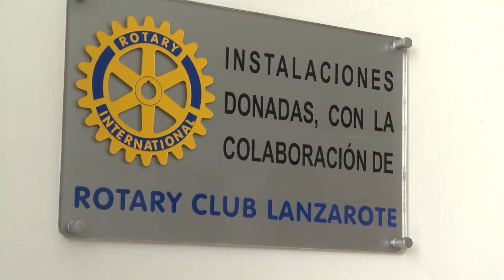Clausura Obras Piscina Terapeutica de Adislan 15-07-16